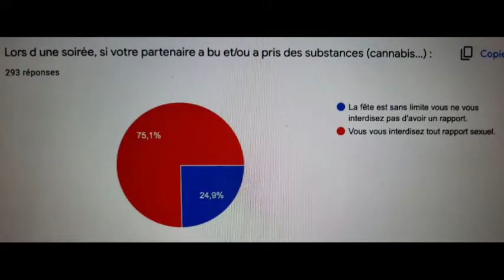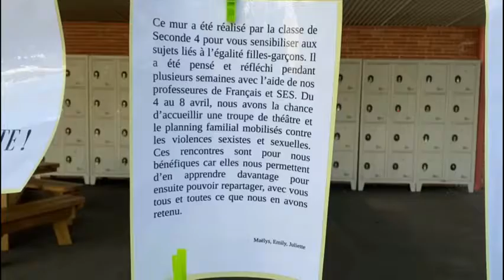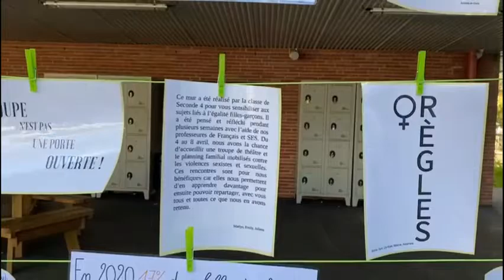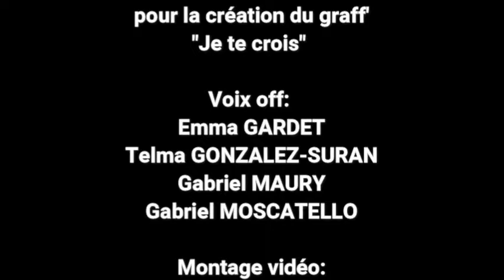L"art et le sexisme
Lycée Joseph Saverne, 32600 L'Isle Jourdain